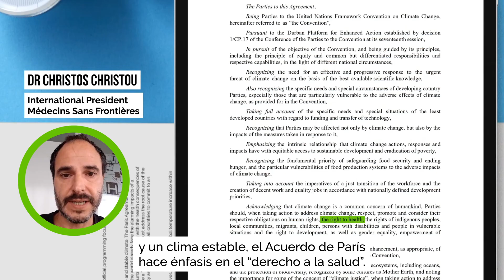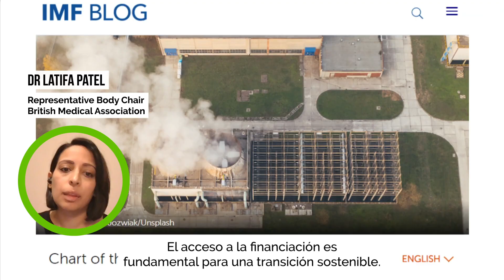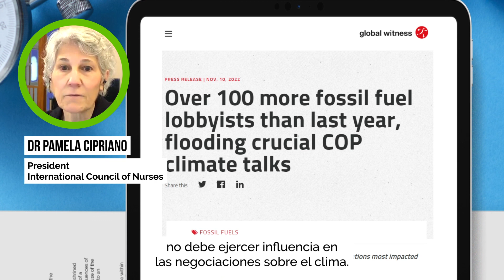Líderes sanitarios mundiales piden poner fin a la dependencia de los combustibles fósiles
Por primera vez en la historia de las conversaciones sobre el clima, habrá un día entero dedicado a la salud, lo que brindará la oportunidad de abordar los impactos directos sobre la salud del cambio climático en el bienestar individual y los sistemas de atención de salud.

La carta, respaldada por organizaciones que representan a 46,3 millones de profesionales de la salud, como la Asociación Médica Mundial, la Federación Mundial de Asociaciones de Salud Pública y el Consejo Internacional de Enfermeras, describe la necesidad crítica de proteger la salud humana reduciendo la dependencia de los combustibles fósiles, invirtiendo rápidamente en tecnología de energía limpia y reduciendo la contaminación del aire, todo desde la perspectiva de que la salud pública se beneficiará de esta rápida transición.